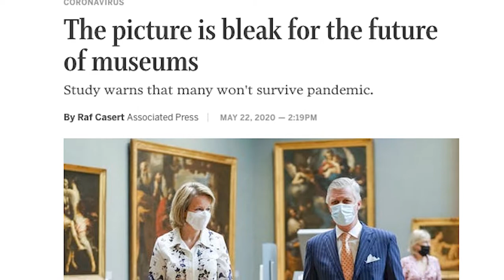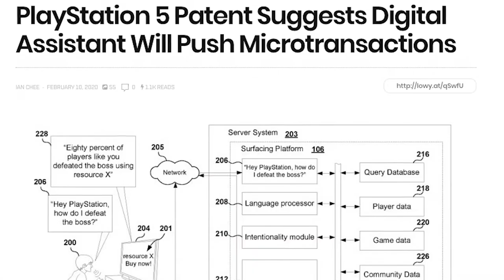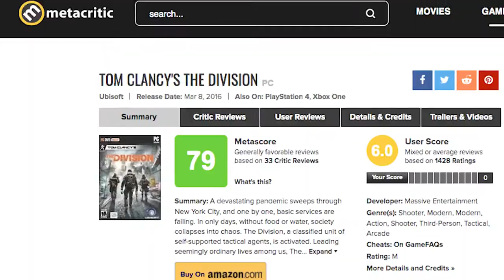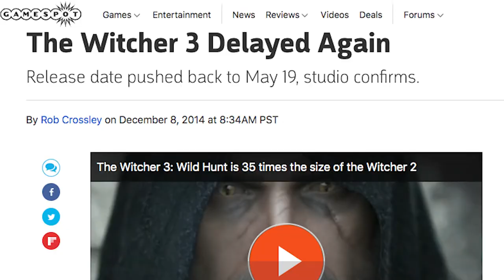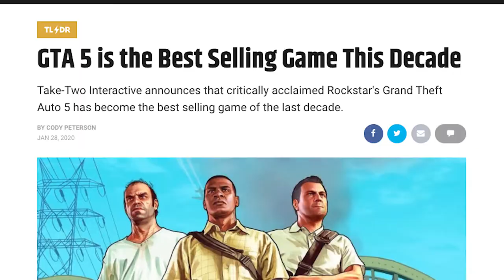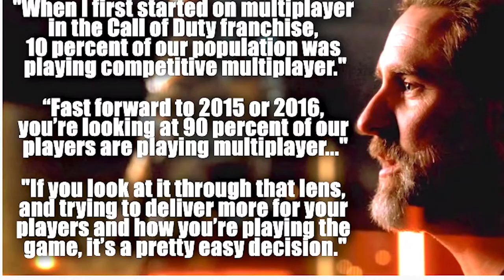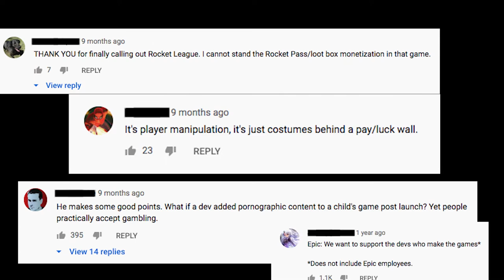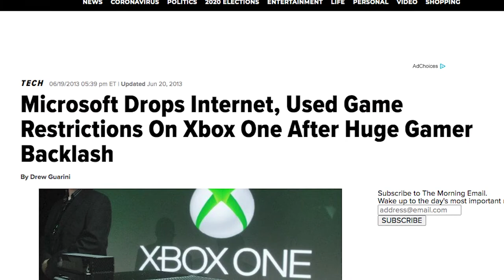5 Things We DON'T Want From Xbox Series X and PlayStation 5 Games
With a new console generation comes better graphics, new games, and new worries. With both the PlayStation 5 and Xbox Series X less than a year away, here are the 5 things we want to see disappear from the gaming landscape as we enter the next console generation. If you have any aspects of gaming you want to see changed (or if you feel we left out something important) please let us know in the comments, check out our Patreon, and be sure to like this video and subscribe to our channel to see more videos like this one from the classiest cavern on the worldwide web!

Games featured in order of appearance:
Assassins Creed Valhalla (2020)
Unreal Engine 5 Tech Demo (2020)
Forza Motorsport 3 (2009)
Forza Motorsport 7 (2017)
The Legend of Zelda: Link's Awakening (1993)
The Legend of Zelda: Link's Awakening (2019)
Metro Exodus (2019)
The Witcher 3: Wild Hunt (2015)
Dark Souls III (2016)
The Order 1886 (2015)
Dishonored (2012)
Red Dead Redemption 2 (2010)
Skate 3 (2010)
Ryse: Son of Rome (2013)
Titanfall 2 (2016)
Horizon Zero Dawn (2017)
Bright Memory Infinite (2021)
Destiny (2014)
Watch Dogs (2014)
Titanfall (2014)
Destiny 2 (2017)
Watch Dogs 2 (2016)
Fortnite Battle Royale (2017)
Assassins Creed IV: Black Flag (2013)
Evolve (2015)
Overwatch (2016)
Star Wars Jedi: Fallen Order (2019)
Call of Duty: Warzone (2020)
Sekiro: Shadows Die Twice (2019)
The Outer Worlds (2019)
Doom (2016)
Slime Rancher (2017)
Killzone Shadow Fall (2013)
Call of Duty: Advanced Warfare (2014)
Apex Legends (2019)
Battleborn (2016)
Paladins (2018)
Quake Champions (2018)
Bleeding Edge (2020)
Maneater (2020)
Ancestors: The Humankind Odyssey (2019)
Half-Life: Alyx (2020)
Resident Evil: Resistance (2020)
Forza Motorsport 4 (2011)
Forza Motorsport 5 (2013)
Scorn (TBA)
Second Extinction (TBA)
Dirt 5 (2020)
Chorus (2020)
Call of the Sea (2020)
Vampire: The Masquerade – Bloodlines 2 (2020)